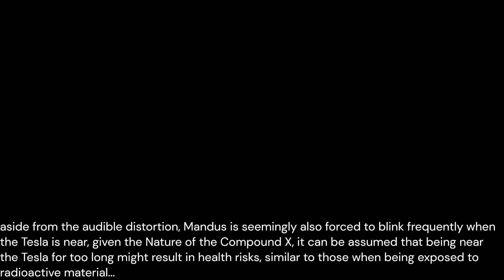Torn between two Worlds - A closer Look at the Tesla - Amnesia A Machine for Pigs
A closer Look and Lore Dive at the Tesla from Amnesia A Machine for Pigs by The Chinese Room, for those interested

Timestamps:
00:00 - Intro
01:22 - Model View
02:48 - Creation
04:18 - Confinement
05:47 - Visual & Audio Design
07:36 - Name Inspiration
08:29 - The Tesla´s Future
08:58 - Mandus´s Abduction
09:34 - Final Thoughts